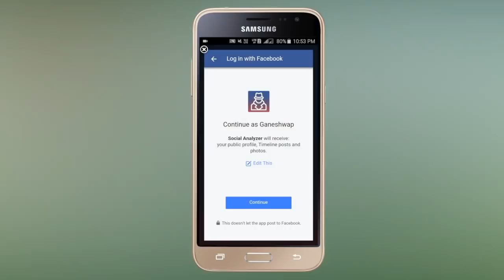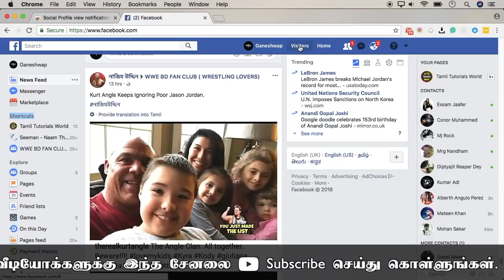How to Know Who Viewed Your Facebook Profile Tamil Tutorials World_HD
இந்த வீடியோவில் உங்களுடைய Facebook Profile-யை பார்த்தவர்கள் யார் என்பதை கண்டுபிடிப்பது எப்படி? என்பது பற்றி பார்ப்போம்.

how to know who viewed facebook profile tamil
how to know who viewed my facebook profile tamil
how to know who viewed my facebook profile recently
how to know who viewed my facebook profile on phone
how to know who viewed my facebook profile in pc
facebook tricks in tamil
facebook tamil